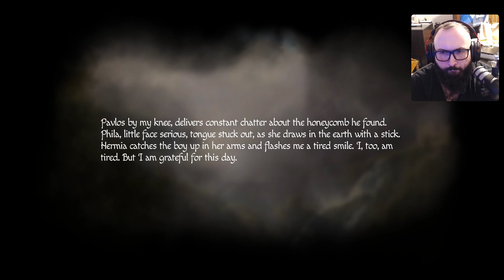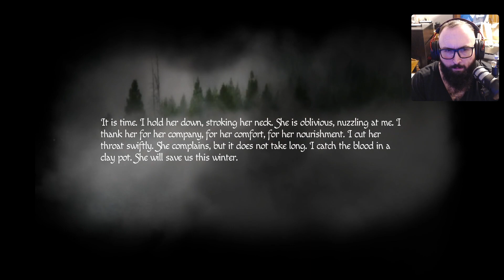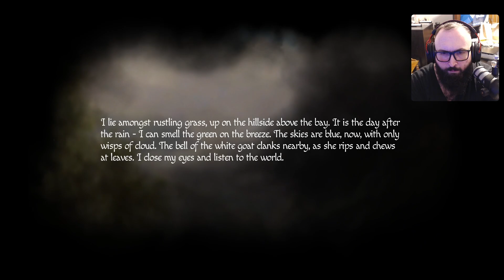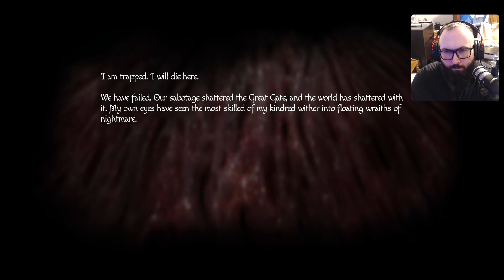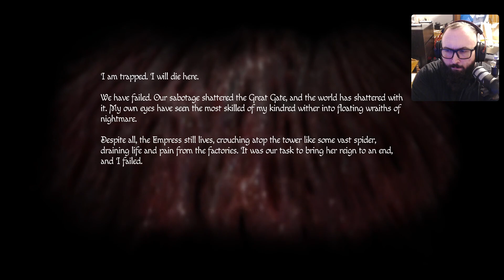Max Plays Amnesia: Rebirth! (Episode 7)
So since I mentioned I didn't even know Amnesia: Rebirth existed in my playthrough of Amnesia: The Bunker, I figure why not check it out? To my understanding this game expands upon the greater Amnesia lore.